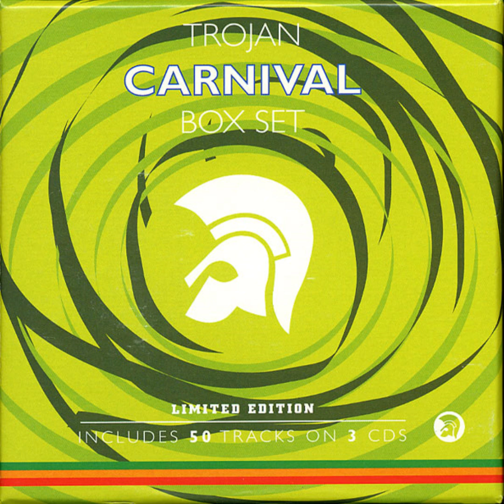Derrick Harriott - Face Dog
2003 - Trojan Carnival Box Set (CD 3)